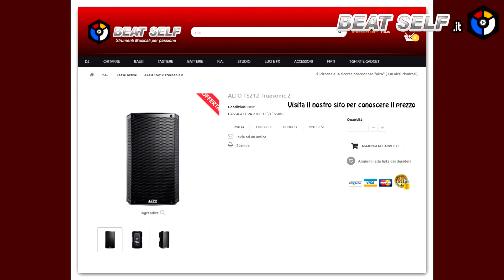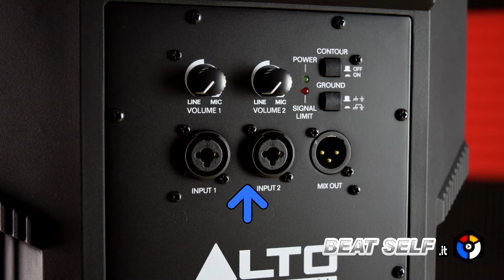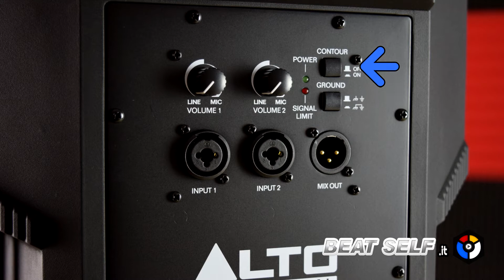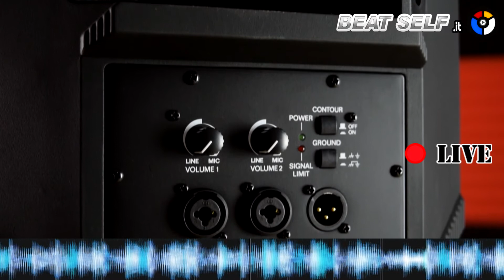Alto TS 212 Truesonic 2 Recensione Test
Alto TS 212 Truesonic 2 Recensione

Beat Self Strumenti Musicali per Passione